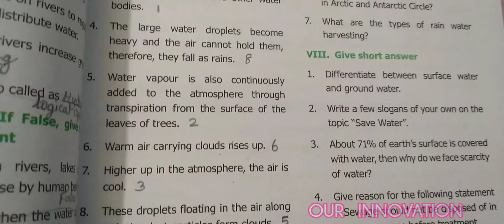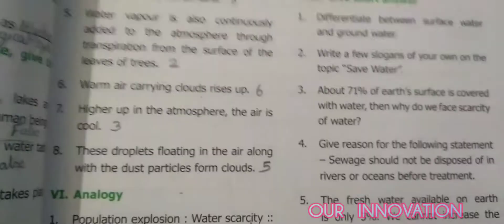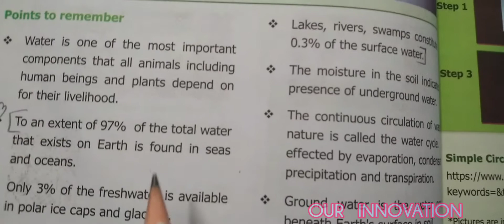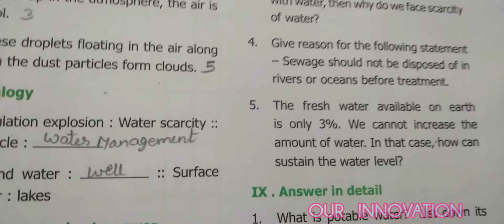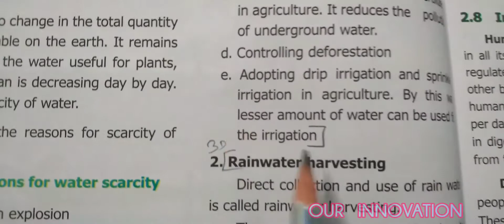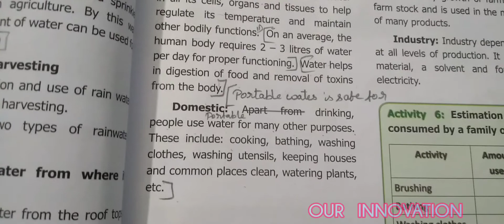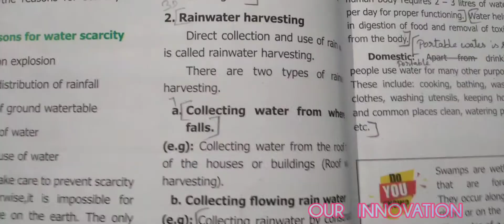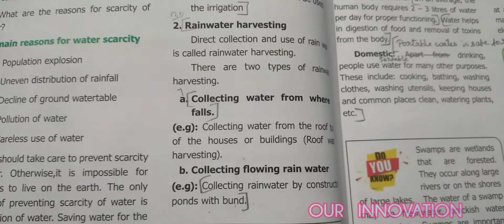6 Std Science: Term 3 : Unit 2 - Water: Book Evaluation 📖 Part - 2 💦